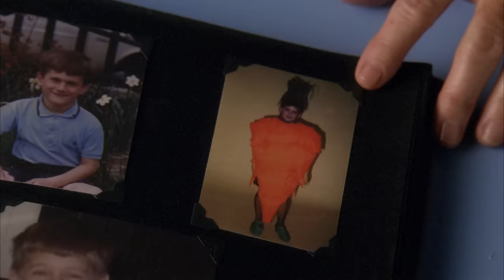Stabler's Mom Meets Benson for the First Time | Law & Order: SVU | NBC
Benson (Mariska Hargitay) meets Stabler's mom, Bernie (Ellen Burstyn), for the first time - who reveals her complicated mental health history and how it affected Stabler growing up.

Watch Law & Order: SVU on NBC and stream on Peacock.

Find Law & Order trailers, full episode highlights, previews, promos, clips, and digital exclusives here.

ABOUT LAW & ORDER
Created by Emmy Award-winning producer Dick Wolf, "Law & Order: Special Victims Unit," now in its 24th season, is the longest-running primetime live-action series of all time.

This hard-hitting and emotional series from NBC's "Law & Order" brand chronicles the lives of the Special Victims Unit of the New York City Police Department, an elite squad of detectives who investigate crimes of sexual assault, child abuse and domestic violence.

As commander of the SVU, Captain Olivia Benson (Mariska Hargitay) is a seasoned veteran of the unit who has seen it all. Her team includes Sergeant Odafin "Fin" Tutuola (Ice T), Senior Detective Amanda Rollins (Kelli Giddish) and the newest member of the squad, Detective Joe Velasco (Octavio Pisano). Assistant District Attorney Dominick "Sonny" Carisi (Peter Scanavino) brings a fresh outlook to his cases while navigating the politics of the DA's office.